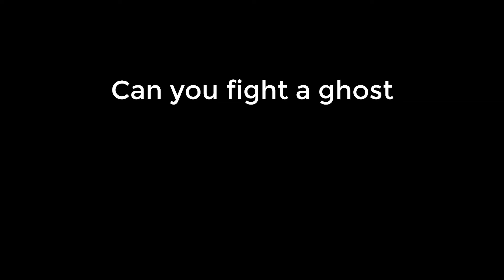Becoming Professional Ghosthunters In Phasmaphobia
Michael Garcia